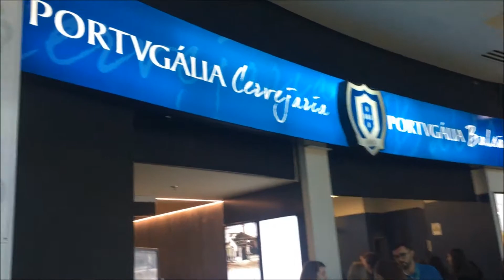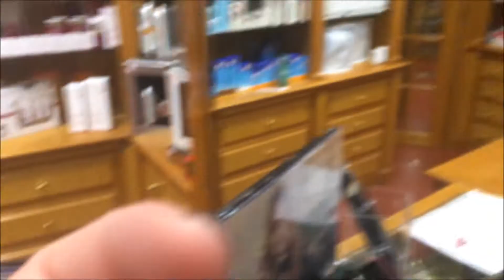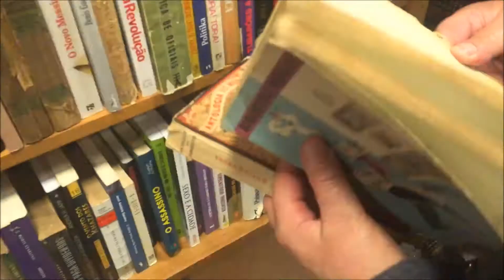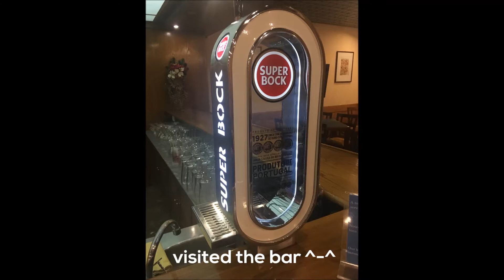VLOG - Lisboa '18 - Day 1 - Nights get Colder, Walking around and eating lol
LISBOA 2018

Little bits of my newest trip to Lisbon with my family , enjoy ❤️ ^-^

Filmed with my phone only, I included some Instagram videos too 💕

the hotel me and my family stayed was Vip Inn Berna

⊹ Songs:
Jeff Kaale - The Art of Cool